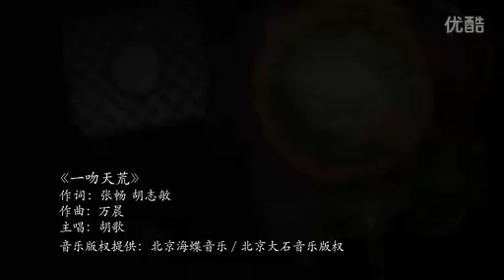[China music]Hu Ge轩辕剑主题曲胡歌《一吻天荒》.flv